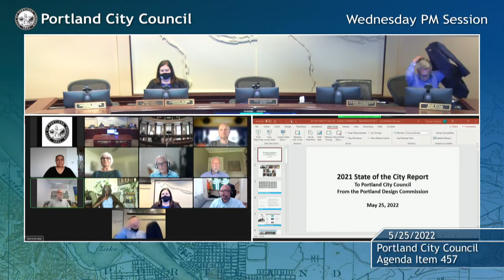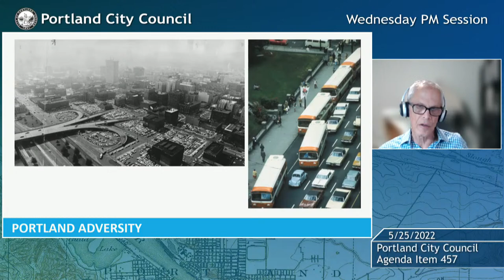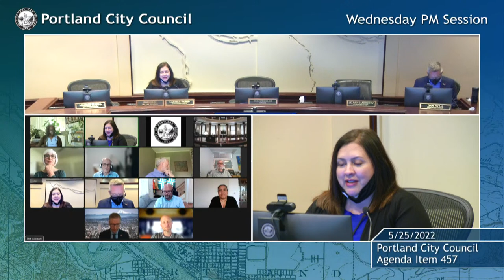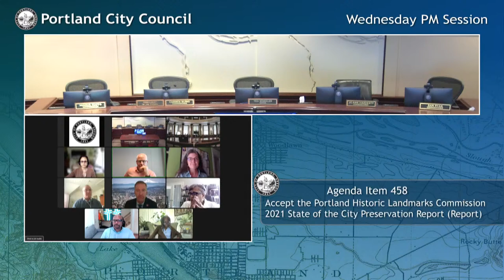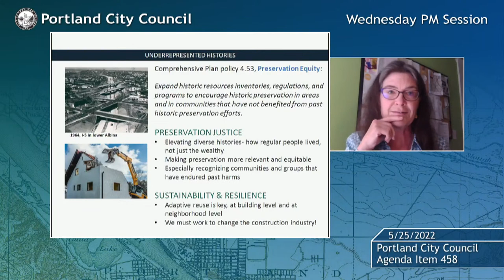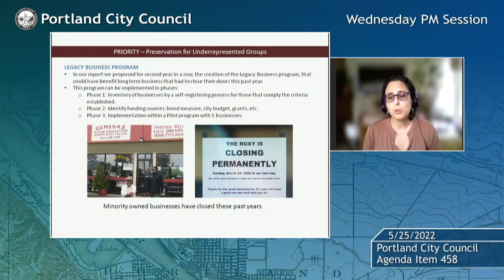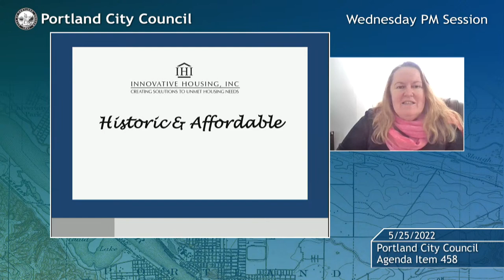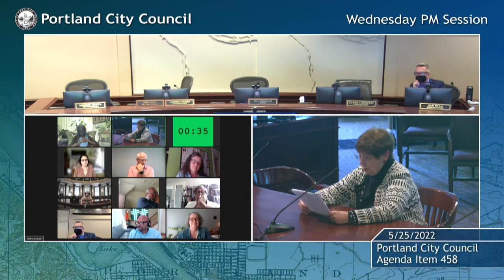City Council 2022-05-25 PM Session